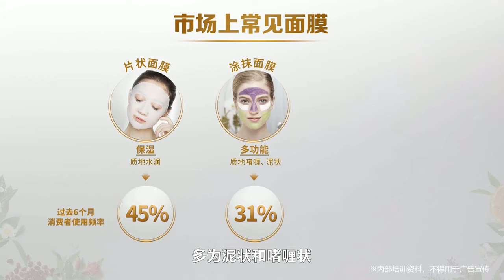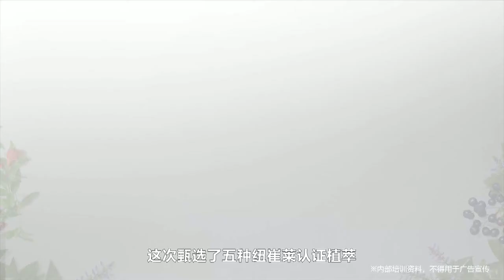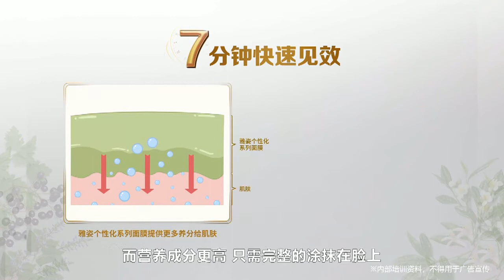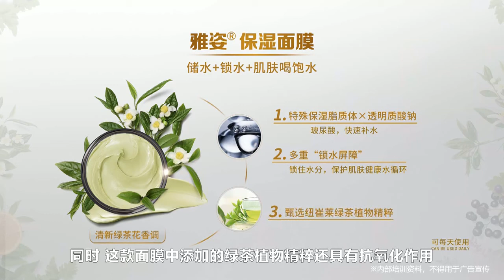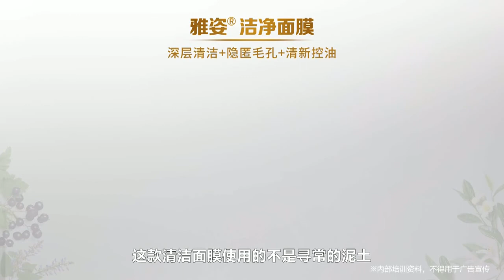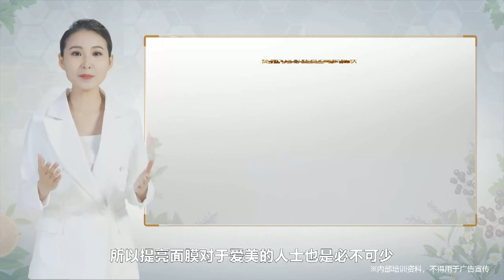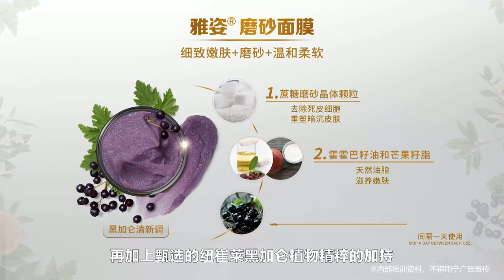雅姿个性化系列面膜培训课程